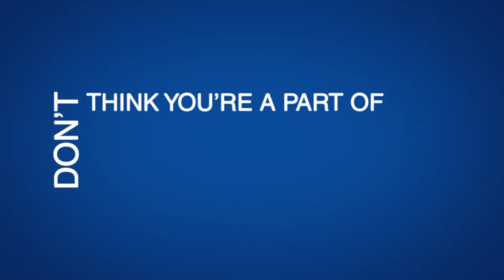X92.9fm - Think Again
3 x 15 second web commercial series for Harvard Radio's X92.9fm in Calgary, Alberta.